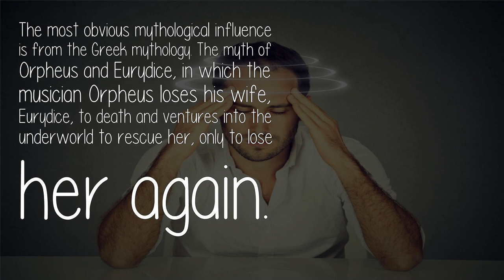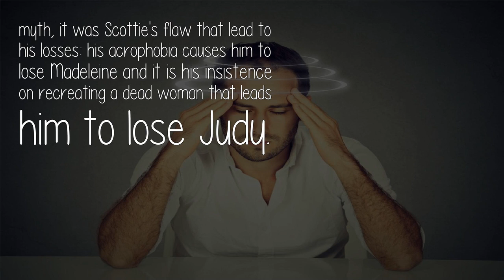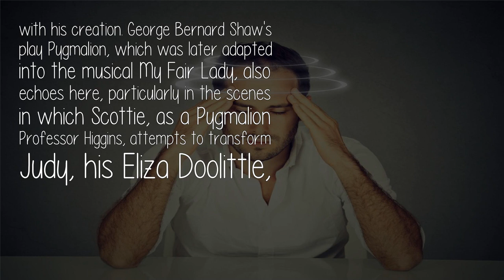What Are Some Ancient Mythic Influences Of The Film Vertigo By Alfred Hitchcock?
The most obvious mythological influence is from the Greek mythology. The myth of Orpheus and Eurydice, in which the musician Orpheus loses his wife, Eurydice, to death and ventures into the underworld to rescue her, only to lose her again.